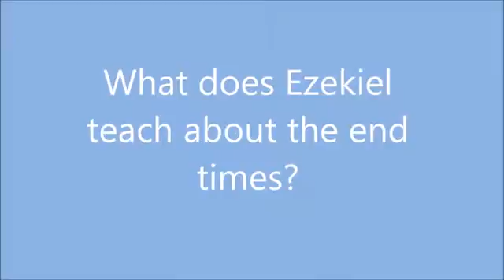A Wakeup Call Chapter 10 The end times and heaven as seen by Ezekiel by Shama Ministries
We teach obedience to the Word of God to both new and mature believers in Jesus Christ.